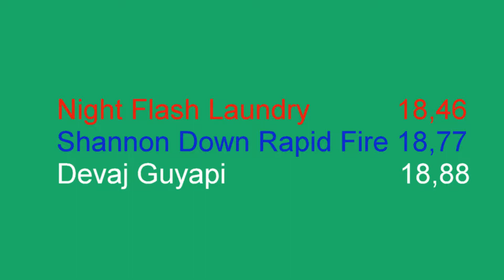Finale Whippet Sen Sprinter gemischt